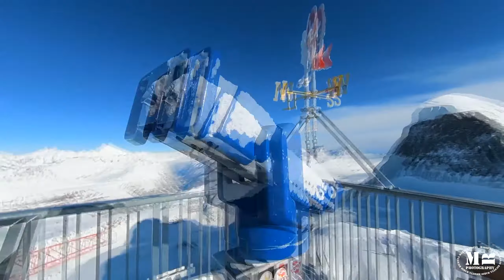Funivia più alta d'Europa "Matterhorn Glacier Paradise" Zermatt/Switzerland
📌IF YOU LIKE MY VIDEOS YOU CAN HELP THE CHANNEL WITH A LIKE OR A SHARE!📌
🔔SIGN UP TO MY CHANNEL AND CLICK ON THE BELL 🔔

◼The highest cable car station in Europe (3,883 m), with its new restaurant, sets new standards in sustainable development. The views of the highest mountains in Italy, France and Switzerland are breathtaking. The ski area on the Theodul Glacier is open 365 days a year.
Matterhorn Glacier Paradise: a world of adventure. From here, mountaineers and hikers accompanied by alpine guides set off to climb the Breithorn (4,164 m), a 2.5-hour climb on perennial snow; for many hikers, this is the first ascent of a 4,000m peak. On some days, the views from the observation deck are so clear they seem to stretch all the way to the Mediterranean. Mont Blanc (4,810m) in France, the highest mountain in the Alps, towers over its neighbours; the summit of Gran Paradiso (4,061 m), the highest peak in Italy, is also often visible. The air up here is thin, so visitors should spend plenty of time exploring. This is also the apex of the international ski area, open 365 days a year, and the gateway to Europe's largest summer ski area.
-The Matterhorn from a new perspective
Up here, right next to the Italian border, visitors see a very different side of the Matterhorn. What is surprising: the view is very different from that of the Gornergrat or the Rothorn, it is as if the Matterhorn has a new appearance. In fact this vantage point offers the most beautiful view of the south face of the mountain.
-Summer training for the national ski teams
Anyone looking for the autograph of an international ski star has the best chance of success at the Matterhorn Glacier Paradise. In the summer almost all the national ski teams in the world train for the speed disciplines on the glacier and all the athletes have to go from the top station to access the summer slopes.
Tour on the Matterhorn glacier
-The world's highest 3S cable car has been taking visitors to Matterhorn Glacier Paradise since 2018. The Matterhorn glacier ride, with gondolas created by the Pininfarina design studio, was developed in addition to the existing cable car and offers a more comfortable and luxurious ride. It also increases the carrying capacity by 2,000 guests per hour. The highlight of the modern cable car is its four "Crystal ride" cabins, lined with Swarovski crystals. During the nine-minute journey, the four special cabins offer a spectacular view: after three minutes, the cloudy glass bottom clears in seconds to offer a magnificent view of the glacier landscape.